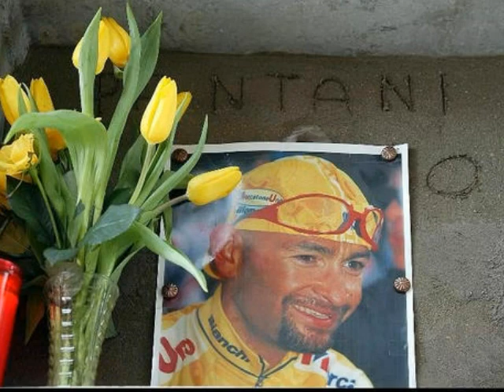PANTANI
SEMPLICEMTE GRAZIE PER LE EMOZIONI  CHE CI HAI DATO